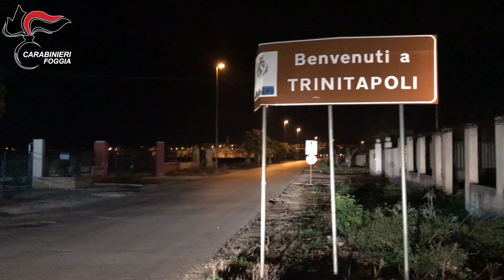Omicidio di mafia nel Foggiano nella 'Domenica delle Palme': arrestato Campanella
Foggia, 18 marzo 2020. All’alba di stamani, a Trinitapoli, i Carabinieri del Nucleo Investigativo del Comando Provinciale di Foggia hanno dato esecuzione ad un’ordinanza di custodia cautelare in carcere, emessa dal GIP del Tribunale di Bari su richiesta della Procura della Repubblica – Direzione Distrettuale Antimafia – del capoluogo, nei confronti di Alberto Campanella, 32 enne di Trinitapoli, elemento di spicco dell’organizzazione criminale “De Rosa-Miccoli-Buonarota”, ritenuto appunto responsabile dei reati di omicidio e tentato omicidio aggravato dal metodo mafioso, detenzione e porto illegale di armi da fuoco e ricettazione aggravata. La  misura cautelare custodiale, derivante dalle complesse ed articolate indagini svolte nei mesi scorsi dagli inquirenti, si riferisce all’efferato omicidio di Carbone Cosimo Damiano, esponente di spicco del gruppo criminale “Carbone-Gallone” di Trinitapoli, e al contestuale tentato omicidio di Vitobello Michele, entrambi commessi, il 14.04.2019 (domenica delle Palme), in Trinitapoli, mediante l’impiego di più armi comuni da fuoco, nell’ambito di una cruenta guerra di mafia da tempo esistente tra le due compagini criminali storicamente riconducibili alle famiglie “De Rosa – Miccoli – Buonarota” da una parte e “Carbone – Gallone“ dall’altra. Il movente dei suddetti gravi delitti di mafia è inquadrabile sia nella vendetta per la morte di De Rosa Pietro, storico antagonista della compagine “Carbone-Gallone”, ucciso a Trinitapoli il 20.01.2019, sia nella riaffermazione del ruolo di potere e di supremazia del gruppo “De Rosa-Buonarota” su tale territorio. La protratta conflittualità criminale in questione si inserisce in particolare nelle dinamiche delittuose armate presenti da tempo su tale area geografica interessanti le province di Foggia e BAT, il tutto principalmente per il controllo egemonico delle attività illecite del traffico di sostanze stupefacenti e non solo. Sono state le indagini tradizionali – abbinate a quelle tecniche – nonché scientifiche a consentire alla DDA di Bari e ai Carabinieri di Foggia di far luce su tale cruento agguato di mafia, in cui sono stati utilizzati un fucile calibro 12 ed una pistola non identificata.
Tra i punti chiave dell’inchiesta investigativo-giudiziaria, le importanti risultanze provenienti dalle attività intercettive riscontate dalla prova dello stub effettuato sui vestiti e sul corpo dell’indagato ed analizzato dalla Sezione Balistica del RIS di Roma, a cui sono stati inviati i reperti raccolti dai militari del Nucleo Investigativo CC di Foggia, sin da subito orientatisi su alcuni possibili sospettati. Già la precedente operazione antimafia “Nemesi” dei Carabinieri del Nucleo Investigativo di Foggia, diretta e coordinata sempre dalla DDA di Bari, aveva delineato perfettamente il contesto ambientale di autentica guerra di mafia tra il gruppo “Carbone-Gallone” rispetto alle consorterie “Miccoli-De Rosa-Buonarota” e “Valerio-Visaggio”, con l’emissione di diverse ordinanze cautelari a carico di Gallone Giuseppe e dei suoi adepti.

Oltre alla suddetta O.C.C.C., in contemporanea, sono state inoltre eseguite ulteriori numerose perquisizioni personali e domiciliari nei confronti di altri affiliati o sodali dei predetti clan mafiosi operanti nel territorio di Trinitapoli.

LE “TAPPE” DELLA C.D. FAIDA DI TRINITAPOLI

DATA LOCALITÀ FATTO VITTIME
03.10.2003 TRINITAPOLI TENTATO OMICIDIO CARBONE COSIMO DAMIANO
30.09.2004 TRINITAPOLI OMICIDIO SARACINO SAVINO
TENTATO OMICIDIO MICCOLI MICHELE
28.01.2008 SAN FERDINANDO DI PUGLIA OMICIDIO VALERIO BIAGIO
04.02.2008 TRINITAPOLI TENTATO OMICIDIO MICCOLI MICHELE
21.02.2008 TRINITAPOLI TENTATO OMICIDIO MICCOLI MICHELE
MICCOLI RAFFAELE
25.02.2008 TRINITAPOLI TENTATO OMICIDIO MICCOLI MICHELE
SARCINA LUCA
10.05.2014 TRINITAPOLI TENTATO OMICIDIO BUONAROTA MICHELE
STRANIERE MICHELE
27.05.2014 TRINITAPOLI OMICIDIO CARBONE ANTONIO
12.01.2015 TRINITAPOLI OMICIDIO BENEDETTI SAVINO
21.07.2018 SAN FERDINANDO DI PUGLIA OMICIDIO VALERIO GIUSEPPE
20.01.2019 TRINITAPOLI OMICIDIO DE ROSA PIETRO
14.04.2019 TRINITAPOLI OMICIDIO CARBONE COSIMO DAMIANO
TENTATO OMICIDIO VITOBELLO MICHELE
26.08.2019 TRINITAPOLI TENTATO OMICIDIO VISAGGIO MICHELE